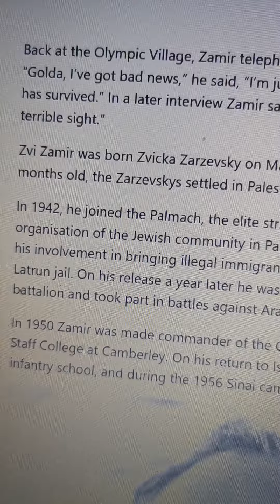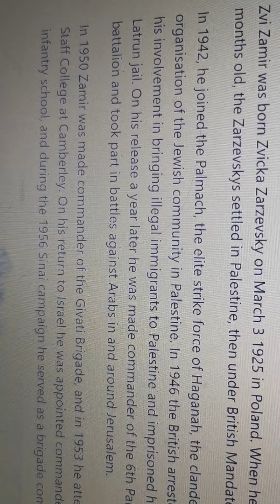Palestine 2024 News Telegraph on line